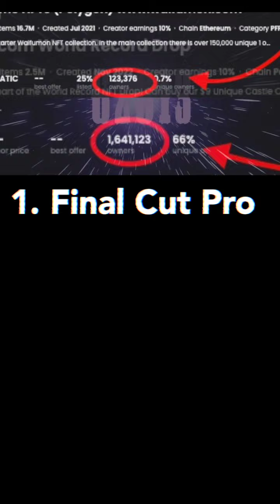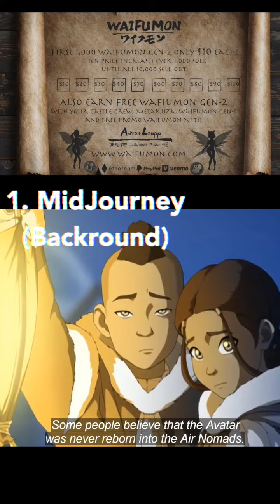Avatar: The Last Airbender parody vid I made using over 6 Ai platforms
Avatar: The Last Airbender parody vid I made using over 6 Ai platforms. Used Kaiber Midjourney Mage Stable Defusion Runway Blender and After Effects to name a few but broke it all down in this video made for you guys to show the workflow to all you that are asking. Hope it helps and ask away if any questions was tons of fun.